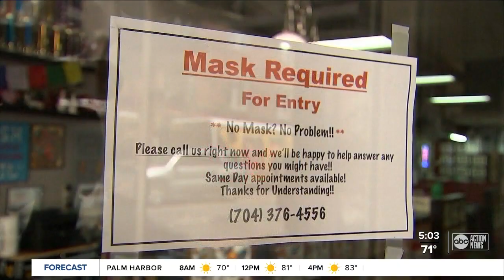Some health experts worry how new CDC guidelines will affect risk of COVID-19 and kids